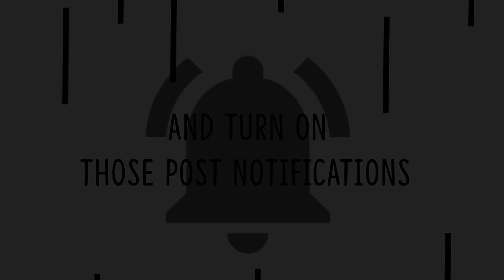THE BEST NEW FIGHTING GAME ON ROBLOX | Tatakai